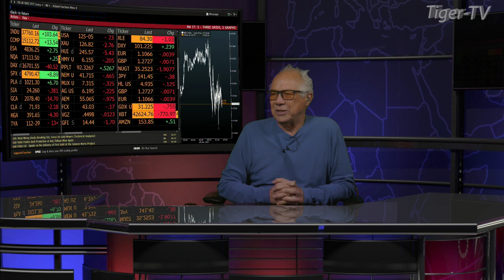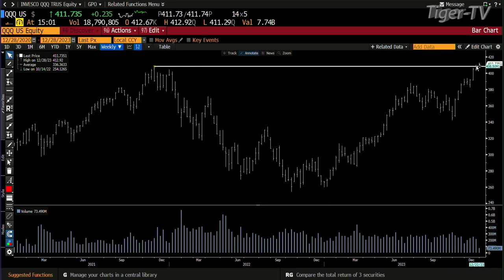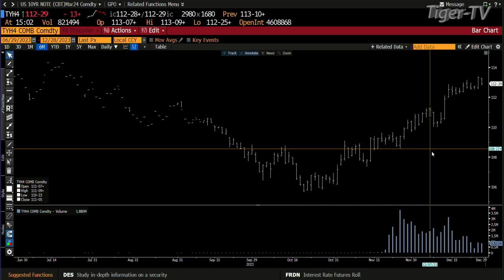December 28th, 3PM ET Market Update on TFNN - 2023